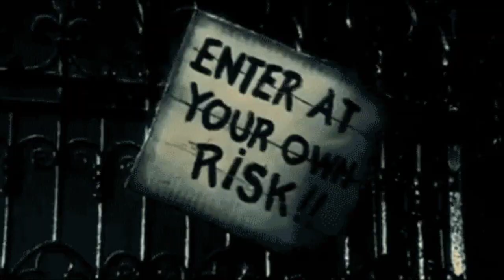Loud House Critic Intro (October Style: Season 1)